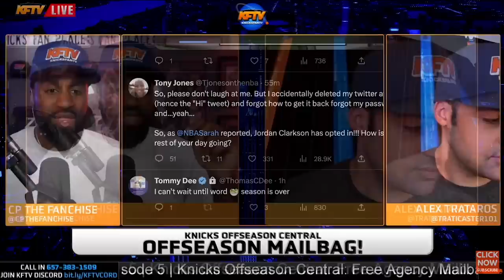Breaking Knicks News: Knicks Want To Trade For James Harden! |KFTV Reaction!